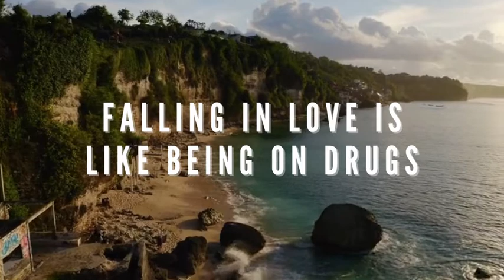Relationship Facts❤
FALLING IN LOVE IS LIKE BEING ON DRUGS

👕 MY PRINT ON DEMAND SHOPS